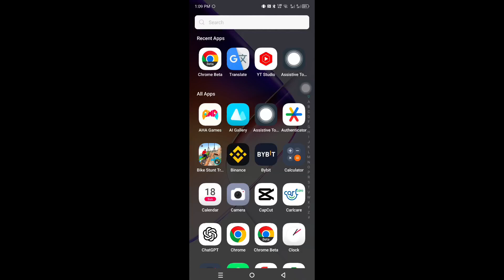How To Fix Read Receipts Not Showing On Whatsapp 2024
How to Fix Read Receipts Not Showing On Whatsapp

I hope this video help you fix read receipts not showing on whatsapp!